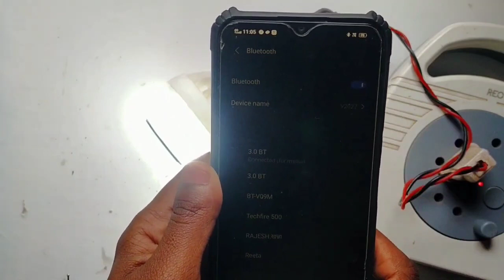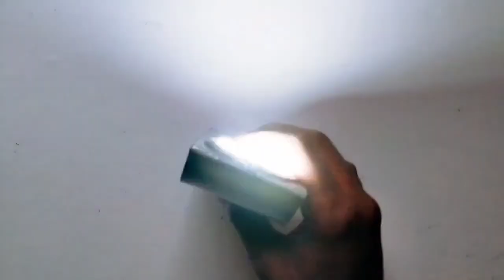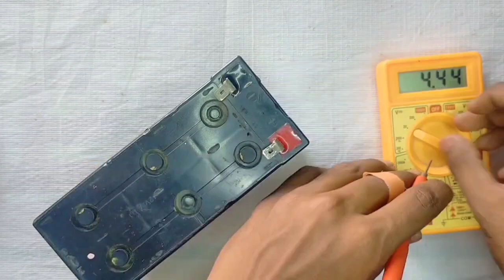Useful Gadgets @Upcominghubz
Some gadgets in this video